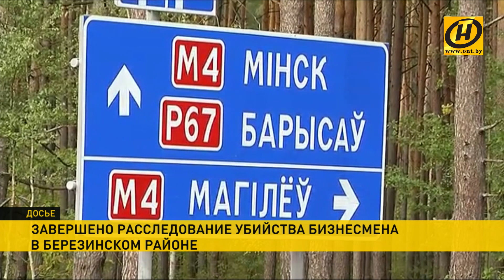Резонансное убийство бизнесмена в Березинском районе. Подробности расследования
Завершено расследование резонансного дела об убийстве бизнесмена из Березино. В сентябре 2016 года среди бела дня на выезде из города застрелили известного в округе предпринимателя Сергея Метельского, а затем сожгли в машине. Спустя 2,5 года следствие назвало имена двух подозреваемых. Сначала они выбивали долг у Метельского, а затем один из них и совершил преступление. Хладнокровно, безжалостно, со знанием дела. Это подтвердили эксперты. Они описали шаг за шагом всю криминальную историю, распутать которую помогли даже технологии восстановления памяти.